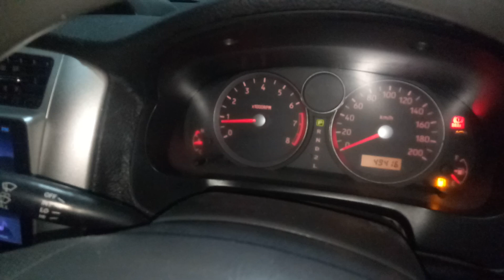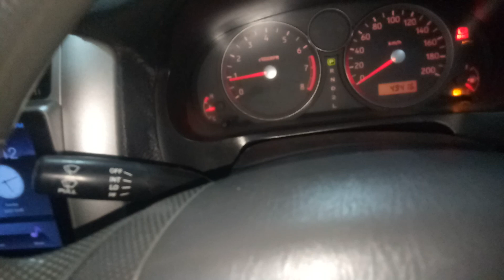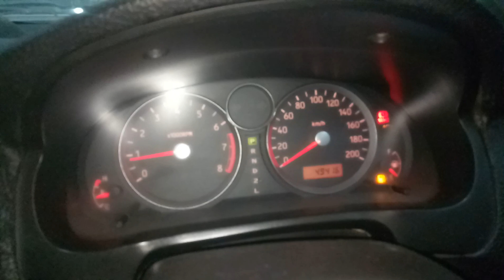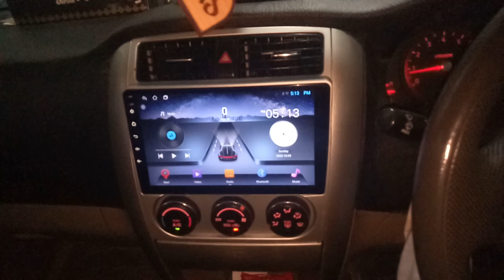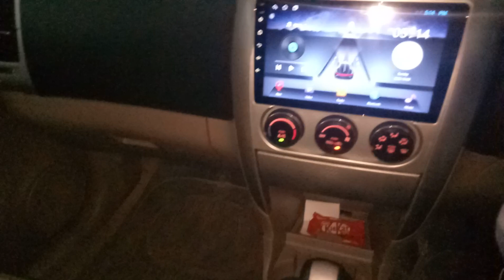Suzuki's Liana M15A Auto Double pulser Gear shifting Check to After Tour Multan, Raheemyar city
installed by Standard + Scanning system attached to check out Every problem or Fault codes  and Easy Auto gear shifting work done without jerking and vibration
Fuel economy is also improved

Manual M13 To Auto M15
Heating Problem Solving
Suzuki liana manual to Automatic 1500cc conversion
Gear Swap liana  manual to Automatic
Engine Swap liana
Suzuki liana manual to Automatic conversion